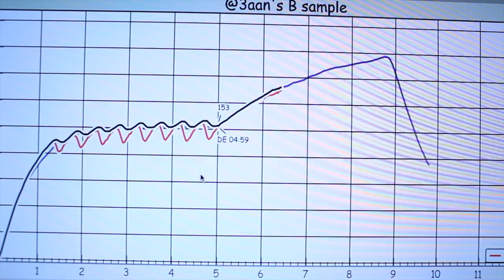@3aan's beans Sample B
Fellow home roaster @3aan sent me 3 packs of green beans with no info, so it's a little surprise how they turn out after I roasted them. I use the (free!) Artisan software to monitor the roast and the Fracino Roastilino fluid bed roaster.